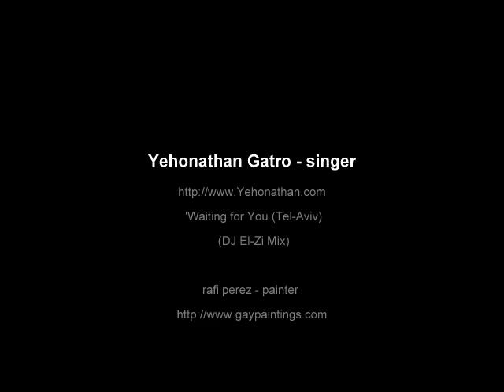waiting for you tel aviv yehonathan gatro singer rafi perez paintings of gay life israel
waiting for you tel aviv yehonathan by  the singer  gatro
naive paintings about tel aviv by raphael perez

The name Tel Aviv (literally "Hill of Spring") was chosen in 1910 from among many suggestions, including "Herzliya". Tel Aviv is the Hebrew title of Theodor Herzl's book Altneuland ("Old New Land"), translated from German by Nahum Sokolow. Sokolow took the name from the Book of Ezekiel: "Then I came to them of the captivity at Tel Aviv, that lived by the river Chebar, and to where they lived; and I sat there overwhelmed among them seven days."[18] This name was found fitting as it embraced the idea of the renaissance of the ancient Jewish homeland. Aviv is Hebrew for "spring", symbolizing renewal, and tel is an archaeological site that reveals layers of civilization built one over the other.[19] Theories vary about the etymology of Jaffa or Yafo in Hebrew. Some believe that the name derives from yafah or yofi, Hebrew for "beautiful" or "beauty". Another tradition is that Japheth, son of Noah, founded the city and that it was named for him. The name is also transliterated as Tel-Abib in the King James Bible.

[edit] History

[edit] Jaffa

The ancient port of JaffaThe ancient port of Jaffa has changed hands many times in the course of history. Archeological excavations from 1955 to 1974 unearthed towers and gates from the Middle Bronze Age.[20] Subsequent excavations, from 1997 onwards, helped date earlier discoveries.[20] They also exposed sections of a packed-sandstone glacis and a "massive brick wall", dating from the Late Bronze Age as well as a temple "attributed to the Sea Peoples" and dwellings from the Iron Age.[20] Remnants of buildings from the Persian, Hellenistic and Pharaonic periods were also discovered.[20]

The city is first mentioned in letters from 1470 BCE that record its conquest by Egyptian Pharaoh Thutmose III.[7] Jaffa is mentioned several times in the Bible, as the port from which Jonah set sail for Tarshish;[21] as bordering on the territory of the Tribe of Dan;[22] and as the port at which the wood for Solomon's Temple in Jerusalem arrived from Lebanon.[23] According to some sources it has been a port for at least 4,000 years,[24]

In 1099, the Christian armies of the First Crusade, led by Godfrey of Bouillon occupied Jaffa, which had been abandoned by the Muslims, fortified the town and improved its harbor.[25] As the County of Jaffa, the town soon become important as the main sea supply route for the Kingdom of Jerusalem.[26] Jaffa was captured by Saladin in 1192 but swiftly re-taken by Richard Coeur de Lion, who added to its defenses.[27] In 1223, Emperor Frederick II added further fortications.[27] Crusader domination ended in 1268, when the Mamluk Sultan Baibars captured the town, destroyed its harbor and razed its fortifications.[27][28] To prevent further Crusader incursions, the city was ransacked in 1336, 1344 and 1346 by Nasir al-Din Muhammad.[29] In the 16th century, Jaffa was conquered by the Ottomans and was administered as a village in the Sanjak of Gaza.[28] Napoleon besieged the city in 1799 and killed scores of inhabitants; a plague epidemic followed, decimating the remaining population.[28]

Jaffa began to grow as an urban center in the early 18th century, when the Ottoman government in Constantinople intervened to guard the port and reduce attacks by Bedouins and pirates.[28] However, the real expansion came during the 19th century, when the population grew from 2,500 in 1806 to 17,000 in 1886.[7]

Tel Aviv was founded on land purchased from Bedouins north of Jaffa. This photograph is of the 1909 auction of the first lotsFrom 1800 to 1870, Jaffa was surrounded by walls and towers, which were torn down to allow for expansion as security improved.[30] The sea wall, 2.5 metres (8.2 ft) high, remained intact until the 1930s, when it was built over during a renovation of the port by the British Mandatory authorities.[30] During the mid-19th century, the city grew prosperous from trade, especially of silk and Jaffa oranges, with Europe.[7] In the 1860s Jaffa's small Sephardic community was joined by Jews from Morocco and small numbers of European Ashkenazi Jews, making by 1882 a total Jewish population of more than 1,500.[7]

During the 1880s, Ashkenazi immigration to Jaffa increased with the onset of the First Aliyah. The new arrivals were motivated more by Zionism than religion and came to farm the land and engage in productive labor.[7] In keeping with their pioneer ideology, some chose to settle in the sand dunes north of Jaffa.[7] The beginning of modern-day Tel Aviv is marked by the construction of Neve Tzedek, a neighborhood built by Ashkenazi settlers between 1887 and 1896.[5]